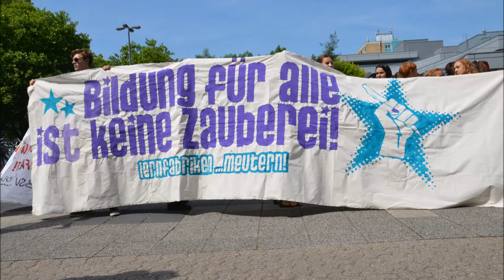Videobericht von der "Lernfabriken meutern!" Demonstration am 21.06.2017 in Köln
“Lernfabriken meutern!” – Bildungsproteste gegen Unterfinanzierung und Selektionsdruck

Bundesweit wurde am Mittwoch von dem Aktionsbündnis „Lernfabriken meutern!“ demonstriert.

Der Bildungsstreik richtete sich gegen Selektion, Leistungsdruck, Unterfinanzierung und die dadurch entstehende Diskriminierung im deutschen Bildungssystem. An den Protesten beteiligten sich sowohl SchülerInnen und Studierende als auch Lehrende und HochschulmitarbeiterInnen in zahlreichen Städten.

Köln – „Bildung für alle ist keine Zauberei!“

Ab 10 Uhr versammelten sich rund 400 Demonstrierende vor der Kölner Universität zur Auftaktkundgebung. Unterstützt wurde diese unter anderem durch Redebeiträge der Bildungsgewerkschaft GEW, von der Gruppe junger Frauen Zora, der Internationalen Jugend, Young Struggle, Rote Aktion und anderen linken und antifaschistischen Gruppen. Die Gefahren, die ein unterfinanziertes Bildungssystem unweigerlich mit sich bringen, wurden in verschiedenen Redebeiträgen thematisiert. Der Protestzug begann unter dem Motto „Bildung für alle ist keine Zauberei!“, auf einem anderen Transparent stand die Parole „Reiche Eltern für alle!“. Mit „Bengalischem Feuer“ und Parolen machte der Demonstrationszug auf die Forderung nach Chancengleichheit im Bildungssystem aufmerksam. Auch führte die Strecke entlang des Humboldt-Gymnasiums sowie des benachbarten Berufskollegs. Hier gab es laute Aufforderungen, sich der Demonstration anzuschließen, einige SchülerInnen kamen hinzu. Die Demonstration endete bei der Abschlusskundgebung endete mit einem offenen Mikrofon und Beiträgen unter anderem durch die Jusos, die BezirksschülerInnen Vertretung (BSV) und ein musikalisches Programm.

Proteste in ganz Deutschland

In zahlreichen weiteren Städten – unter anderem Frankfurt, Jena, Lüneburg und München - fanden zeitgleich Bildungsstreiks statt. So stand die Demonstration in Bremen beispielsweise unter dem Motto „Wenn ich groß bin, werde ich Humankapital!“. Auch in Leipzig beteiligten sich etwa 400 Protestierende, hauptsächlich SchülerInnen an der Aktion „Lernfabriken meutern“. Hier stand im Fokus das „Ende der Sparpolitik“, außerdem wurde eine bessere Bezahlungen der Lehrkräfte gefordert. Auch die Abhängigkeit der Hochschulen von finanzieller Unterstützung privater Unternehmen wurde kritisiert. An den Protest schließen sich in den kommenden Tagen Vorträge und Podiumsdiskussionen an.